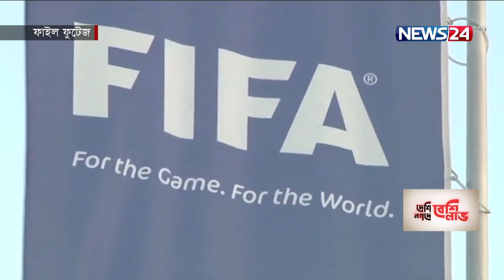রাশিয়ায় সব ধরলেন আন্তর্জাতিক ম্যাচ নিষিদ্ধ করল ফিফা 28Feb.22 | FIFA | Russia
ইউক্রেইনে আক্রমণের পর এবার রাশিয়ার বিরুদ্ধে কঠোর পদক্ষেপ নিল ফিফা। রাশিয়ার মাটিতে আপাতত হবে না কোনো আন্তর্জাতিক ম্যাচ। নিরপেক্ষ ভেন্যুতেও কোন ম্যাচ খেললে নিজেদের পতাকা ও জাতীয় সঙ্গীত ছাড়াই খেলতে হবে রাশিয়াকে।

রবিবার এক সংবাদ বিবৃতিতে এই সিদ্ধান্তের কথা জানায় ফিফা। কাতার বিশ্বকাপ বাছাইয়ের প্লে-অফে সূচি অনুযায়ী আগামী ২৪ মার্চ নিজেদের মাঠে পোল্যান্ডের বিপক্ষে খেলার কথা ছিল রাশিয়ার। পোল্যান্ডের বিপক্ষে জিতলে ২৯ মার্চ সুইডেন অথবা চেক রিপাবলিকের মুখোমুখি হওয়ার কথা রাশিয়ার। কিন্তু তার আগেই এই নিষেধাজ্ঞা পেল দেশটি। পরবর্তী নির্দেশ না দেওয়া পর্যন্ত হোম ম্যাচগুলো বাইরে নিরপেক্ষ ভেন্যুতে খেলার নির্দেশ দেয় এবং নিরপেক্ষ ভেন্যুতে রাশিয়ার হোম ম্যাচে স্টেডিয়ামে দর্শকও থাকবে না বলে জানান ফিফা।

Our other YouTube channels :
News24 Official Address:
NEWS24
371/A
Bashundhara Road
Block – D
Bashundhara Residential Area
Dhaka - 1229